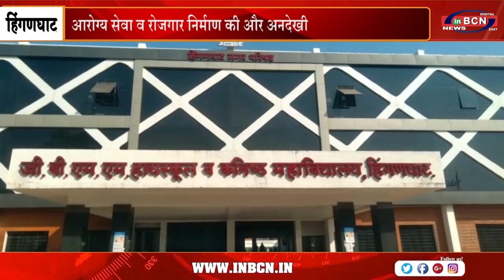हिंगणघाट विधानसभा क्षेत्र में रस्ते निर्मितीपर ही ध्यान | INBCN NEWS